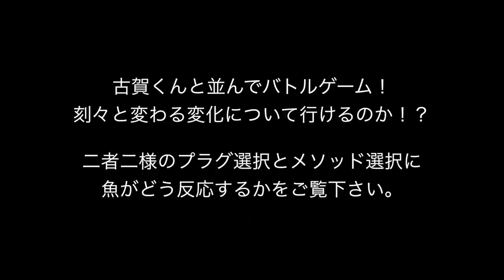ケーススタディ③後編「サーフェス＆サブサーフェス攻略」 真実戦講座【めばるプラッギングの全て】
メバリングハイシーズンの４月。ほとんどのポイントでメバルは浮き気味になり、活性は高くても水面あるいは素面直下でのレンジがピタッと合わなければベストなバイトが得られないのもまた事実。今回はそんなロケーション下でのサーフェス＆サブサーフェス攻略がテーマの回。後半からINXスタッフの古賀亮介とのバトルシーンも。